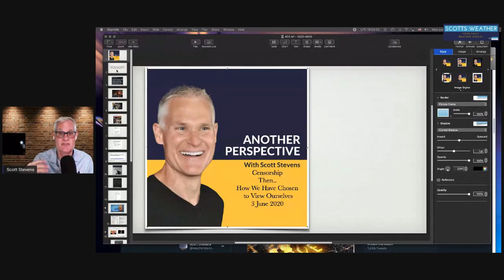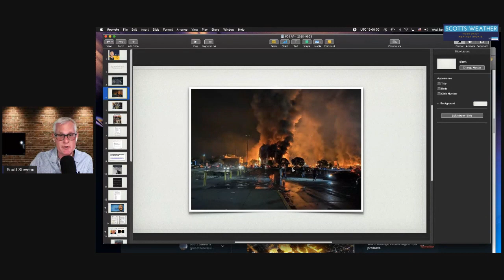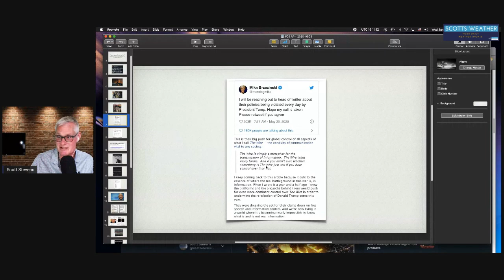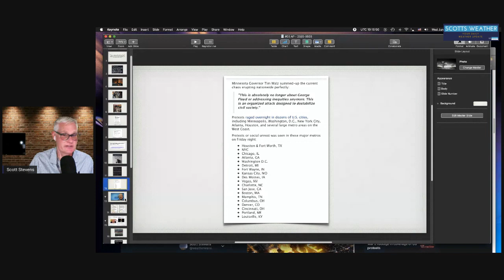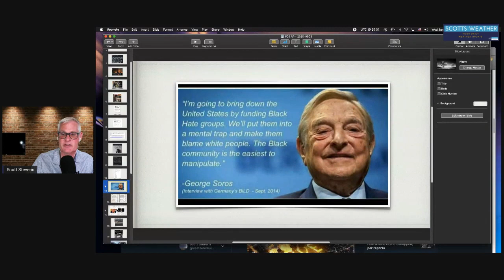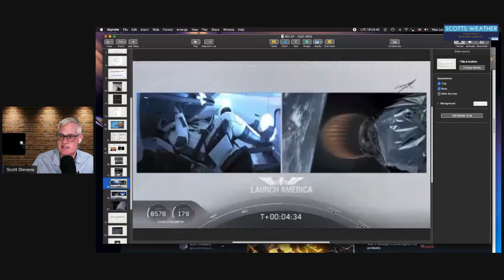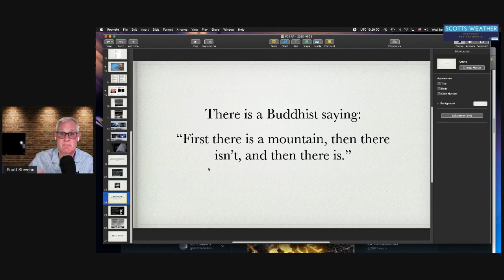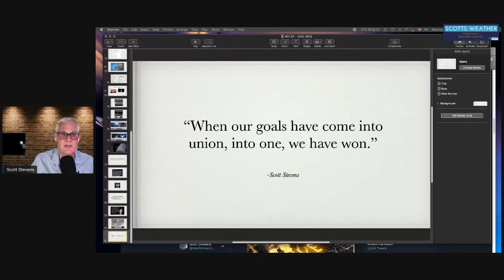#03 Another Perspective June 3 2020 Scott Stevens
My Livestream show "Another Perspective" will begin at 3pm EST and Noon Pacific...  With all the chaos in the world and, with arguable so many moving parts, we'll step back a few steps and see if we can't take a look at the larger picture to figure out where this torrent of experiences might be taking us.

We'll start with some bit of censorship that I covered last week then transition into what's been underway this week.

See you shortly.